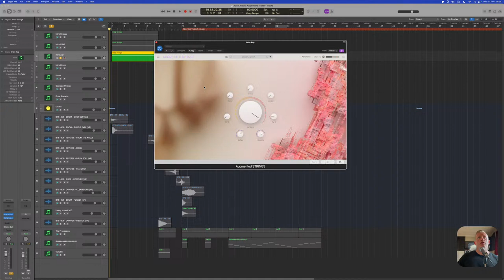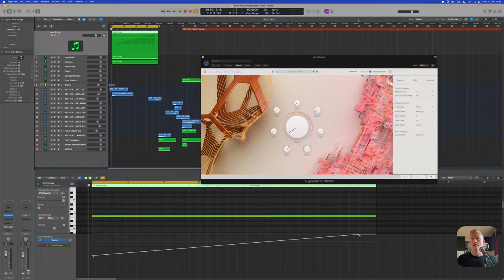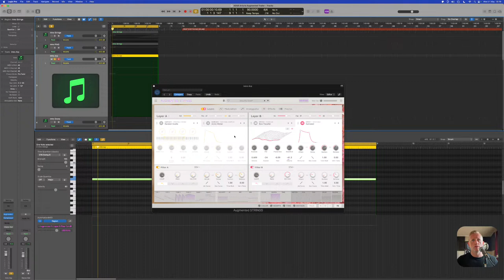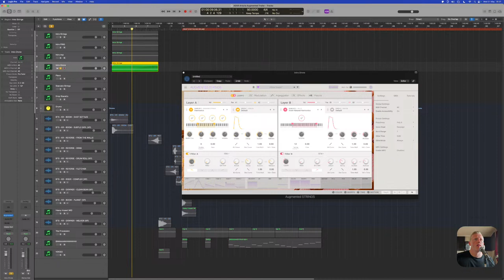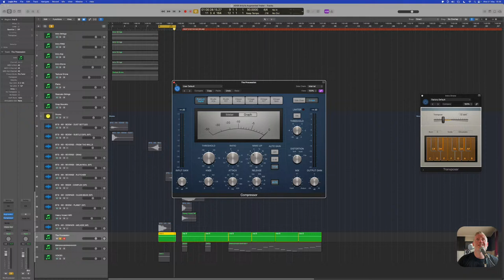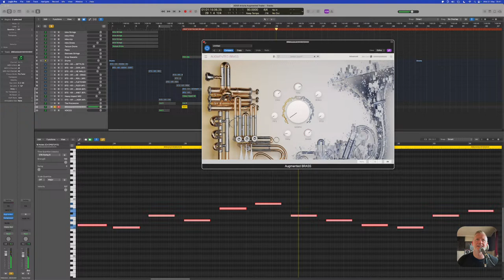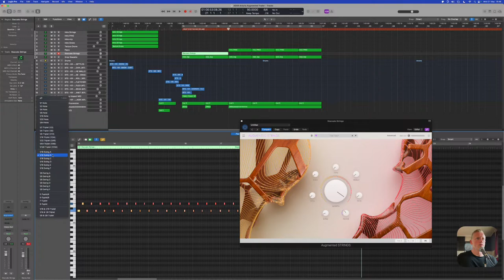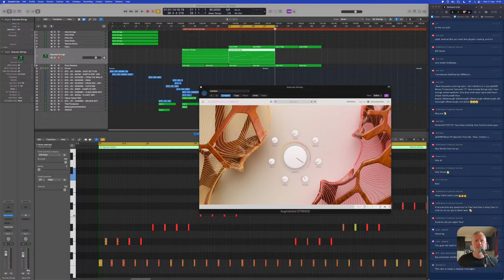Cinematic Scores with Arturia Augmented Series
In this livestream we walk through making a cinematic track with Arturia Augmented Series plugins.

The Arturia Augmented Series - taking traditional & acoustic instrument sounds and fusing them with advanced synthesis and expression controls. 4 Next Generation instruments for sonic explorers. Taking traditional & acoustic instrument sounds and fusing them with advanced synthesis and expression controls.

Sound designer and educator, Paul Nolan will walk you through the plugin features whilst building a track.